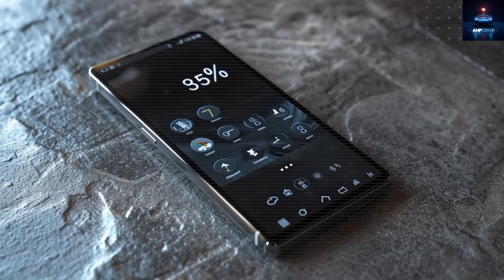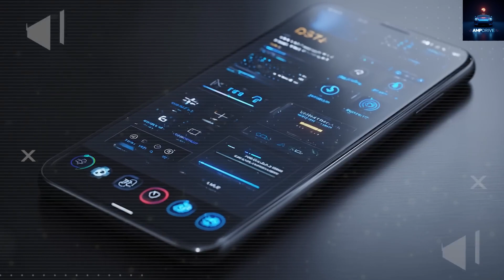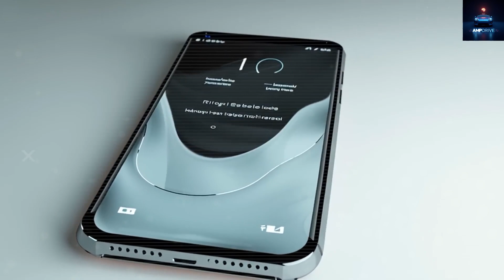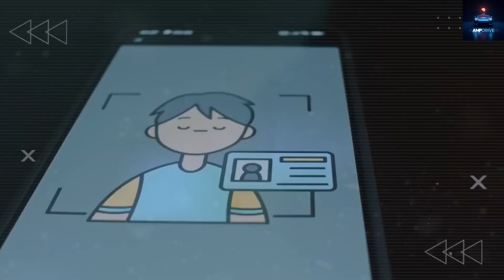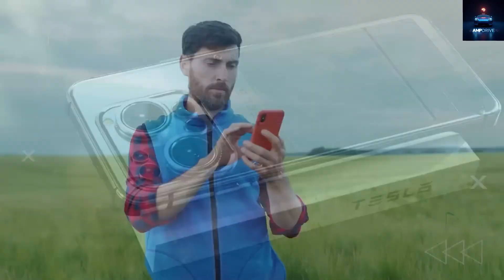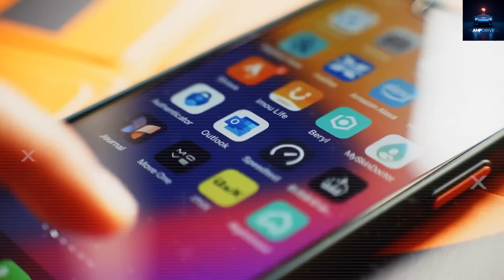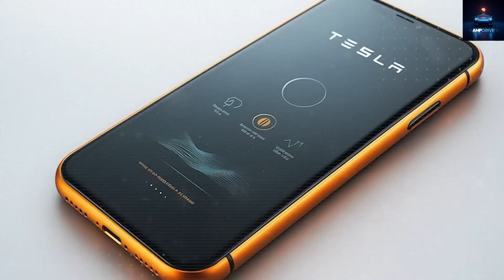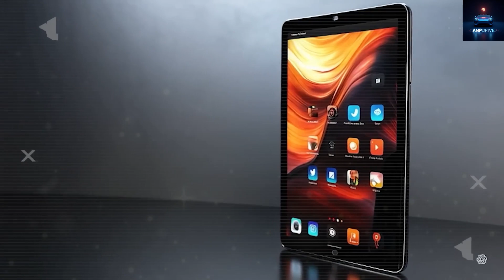Tesla Pi Phone: $235 Shocker with AI & Holograms!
Welcome to @AmpDrive-21, your hub for Tesla, AI, and future tech! 🚀 Elon Musk’s Tesla Starlink Pi Phone, launching in 2026 for just $235, is shaking up the smartphone world! Forget overpriced iPhones ($999+) or Samsungs ($1,300). This revolutionary device delivers unmatched value with a Neural Core v5 chip (61B transistors), offline AI that detects emotions, a 5-minute aluminum-ion battery charge lasting 9 days, and solar skin nanotechnology for 2 hours of use from 15 minutes of sunlight. Quantum entanglement ensures instant, secure calls, even to the ISS, while a holographic 8K display (360° projection) redefines visuals. Powered by Starlink’s 18,000 satellites, it guarantees global connectivity, tackling the digital divide for 2.9B people. Tesla’s gigafactories and vertical integration slash costs by 35%, making this a game-changer for students, freelancers, and families. Join the tech revolution—comment “Tesla Pi Phone” if you’re ready for 2026! Are you switching? Tell us why below!

Timestamps:

00:00 – Intro: $235 Tesla Pi Phone Unveiled!
02:30 – Pricing: How Tesla Beats Apple & Samsung
05:00 – Production: Gigafactory Secrets Revealed
08:00 – Features: AI, Holograms & Quantum Tech
11:30 – Impact: Solving the Digital Divide
13:05 – Conclusion: Join the Tech Revolution